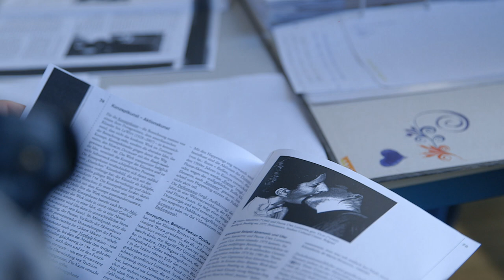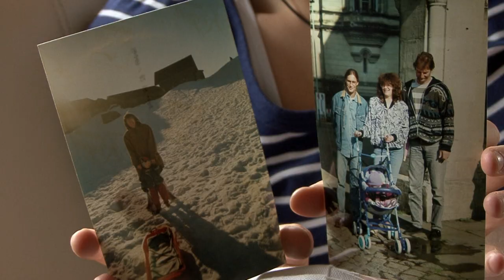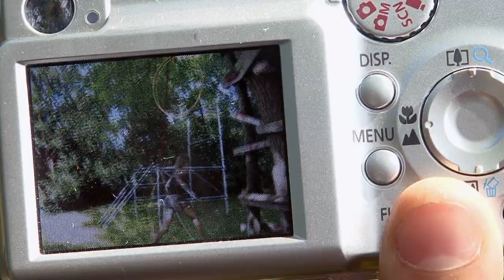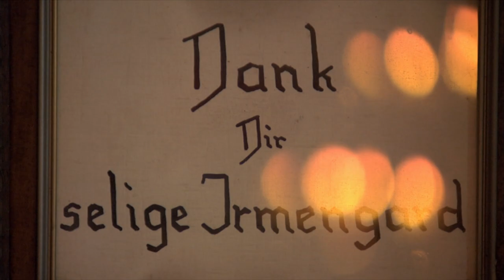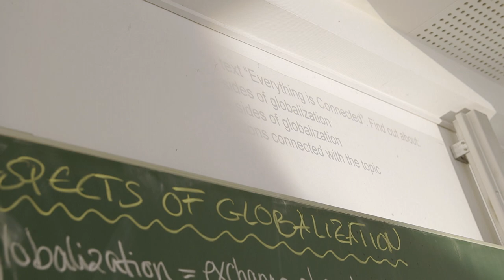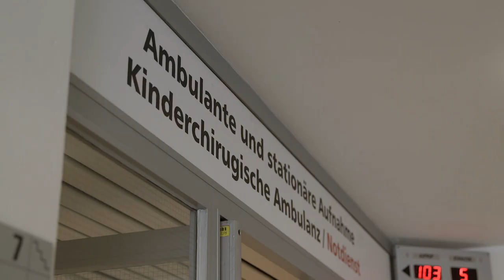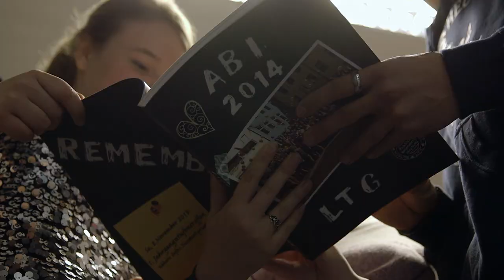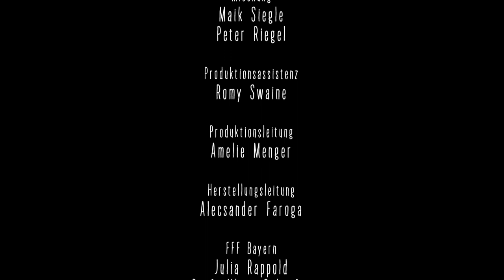Corrine's Secret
Corinne is a lively 17 year old girl. Soon she will celebrate her 18th birthday. Corinne is HIV-positive. She contracted the virus at birth – from her own mother, who died very young. AIDS is a disease that is afflicted with many prejudices and taboos, that's why her foster parents are afraid of mobbing and keep the disease a secret. Nobody knows about Corinne’s disease – until now. A coming of age story, a mother-daughter story, a film about HIV nowadays.